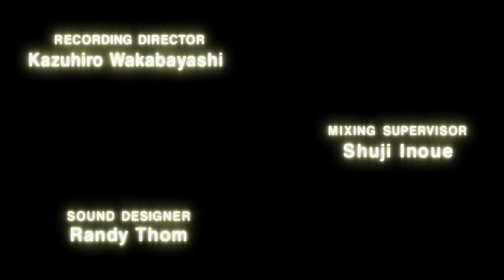Innocence OP 1920*1080P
InnocenceOP フルHD1080P